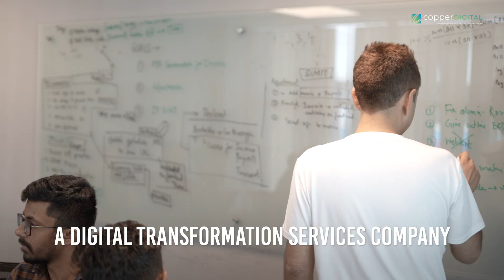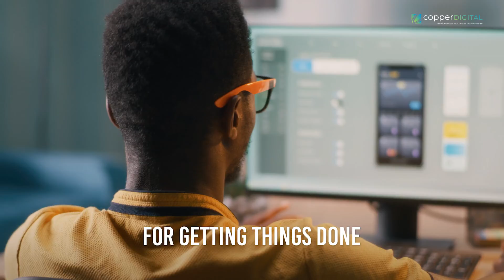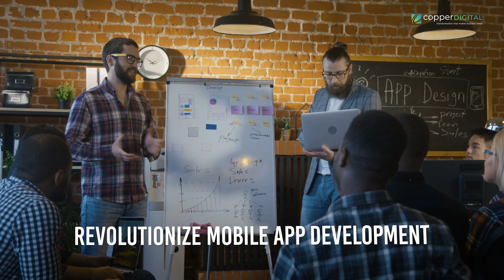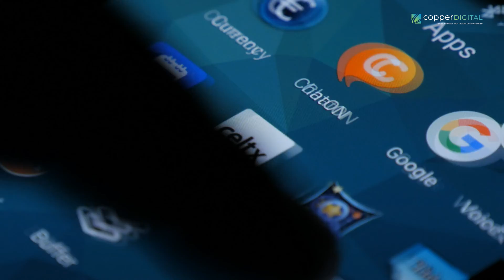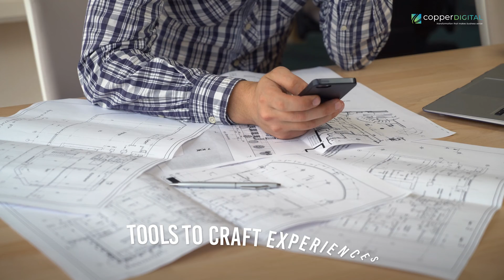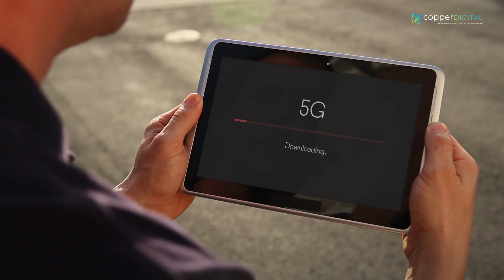Mobile App Development Trends to Watch in 2024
Dive into the future of mobileappdevelopment with Arvind Sarin, our CEO and co-founder, Copper Digital! Join us on an innovative adventure as we explore the dynamic landscape of the global mobileapp market and unveil mind-blowing statistics that will reshape the script of our digital lives.

In 2021, the mobile app market was valued at a staggering USD 174.61 billion, and between 2024 and 2032, experts predict an astonishing CAGR of 14.10%. Why should you care? Arvind, with over 13 years of experience riding the appdevelopment wave, has the answers!

Arvind shares a front-row seat to the future, offering a sneak peek into the exciting world of app development in 2024 and beyond. Whether you're on the subway, in a café, or relaxing at home, get comfy and join us on this exhilarating journey.

First up is the trend set to rock the tech world in 2024 – AI-powered development. Your smartphone is about to become a digital genius, understanding you on a whole new level. Lightning-fast facial recognition, photos that come to life, and your smartphone tuning into your emotions – the possibilities are astounding!

But that's just the tip of the iceberg! The thrilling world of AR & VR takes the spotlight next. From social networks to Travel, Education, Medicine, Entertainment, Retail, and E-commerce – the magic unfolds in ways you never imagined. Developers in 2024 will leverage edge computing for even more immersive experiences.

Voice User Interfaces (VUIs) made their grand entrance in 2024, redefining mobile app development. No more tapping, typing, or swiping – you'll converse with your technology as naturally as with a friend. Businesses are harnessing VUIs to enhance customer support services, making interactions more intuitive and user-friendly.

The fusion of IoT and Predictive Analytics is another captivating trend, revolutionizing mobile app development. Imagine your smartphone turning your vehicles into self-diagnosing assets, offering a tailored patient experience in healthcare, or providing predictive investment strategies in fintech.

The on-demand mobile app market is on the verge of a $335 billion boom by 2025, shaking up the app development landscape. On-demand apps signify the future of agility and resource management, transforming industries from healthcare to logistics and fintech.

Get ready for a game-changing trend in 2024 – micro-interactions for personalization. These subtle features elevate user engagement, making experiences uniquely tailored to each user. It's about the intricacies that leave your users feeling valued and captivated.
5G technology is poised to be a game-changer, sparking a transformative revolution in how we experience and engage with mobile apps. With lightning-fast speeds and virtually zero latency, app developers have the tools to craft experiences that were once science fiction.

As we navigate the ever-evolving landscape of mobile app development, we stand at a crossroads of opportunity and innovation. The world of mobile apps is a dynamic ecosystem where AI, AR & VR, VUIs, IoT, predictive analytics, on-demand apps, micro-interactions, and 5G converge to shape a future we're all a part of.

Opportunity is knocking, and it's time to answer the door! If you're not actively participating in the mobile app revolution, you risk falling behind. But fear not – Arvind is just a reach-out away. At Copper Digital, we're not just app developers; we're your digital transformation partners, architects of the future, and co-pilots on your journey to success.

Embrace the opportunities, seize the future, and remember that the power to transform industries, enhance lives, and redefine the world is right at your fingertips. Thank you for joining us on this exciting journey. Together, let’s shape the future, one app at a time!